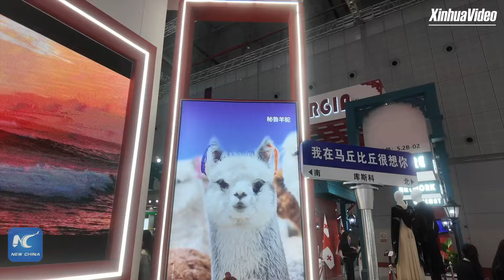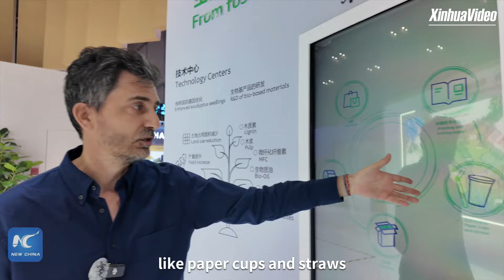Shopping at CIIE 2024 in Shanghai: On the search for the perfect gift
Join Argentine correspondent Pablo Domini as he embarks on a unique adventure at the 2024 China International Import Expo (CIIE) in Shanghai--a mission to find the perfect gift for his wife! Experience the excitement of this vibrant event where cultures blend, innovation dazzles, and treasures from all over the world are on display. From eco-friendly products to one-of-a-kind finds, CIIE isn't just about business; it's about discovery and connection. Watch Pablo's latest vlog to see if he can find that special present and find out why CIIE is an experience like no other.■